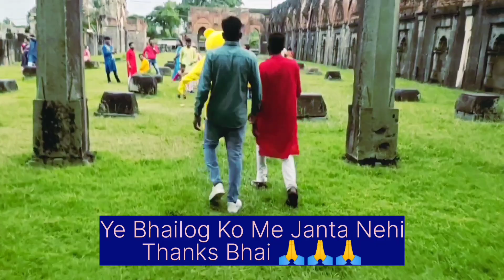Teddy Video With Cute Girl // Teddy Proposing Video // Best Funny Video 2022 //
Hello Dosto Me West Bengal ke Malda City Me Raheta Hu

Mujhe Aap Logo Ka Support Chahiye 🙏🙏. Please Keep Support

Me Or Achcha Video Launga

funny video
funny video bangla new 2022
teddy bear pranks
teddy bear pranks in india girl